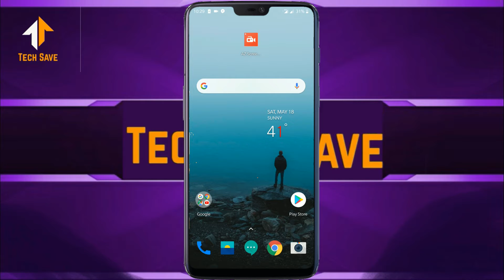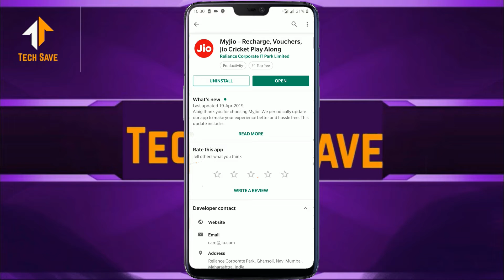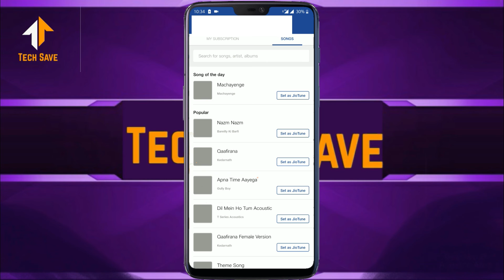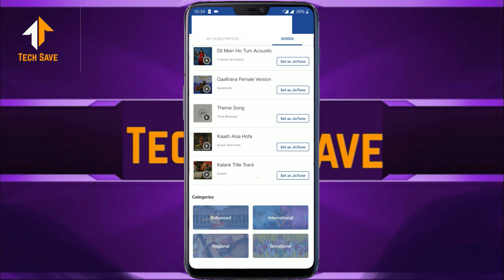Reliance Jio My Jio App New Update Now Free Service Via My Jio App | My Jio app New Features